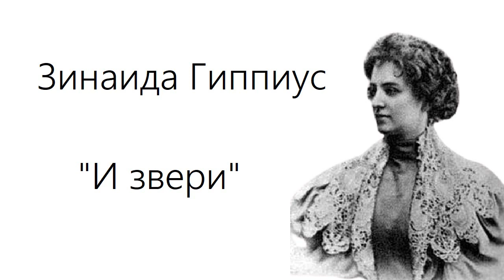Рассказ // И звери // Зинаида Гиппиус